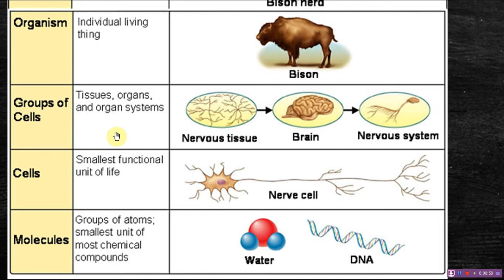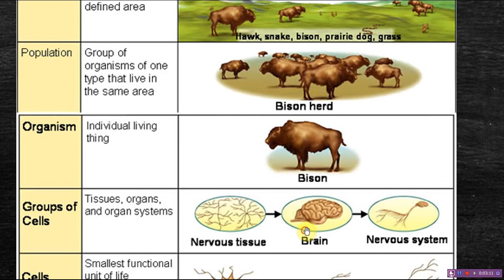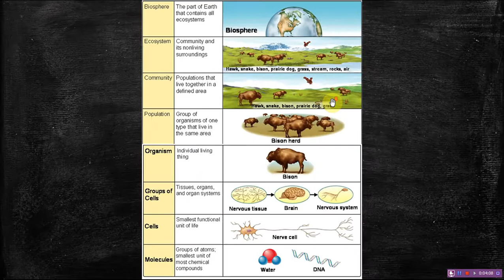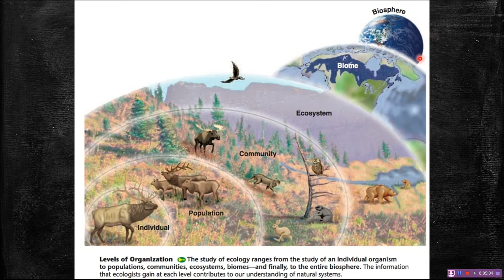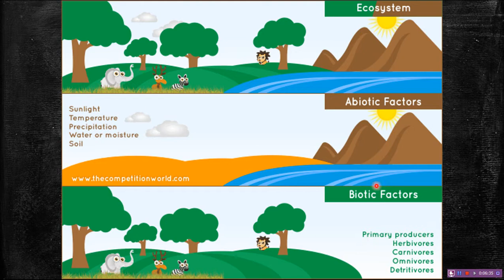Ecosystem (النظام البيئي)